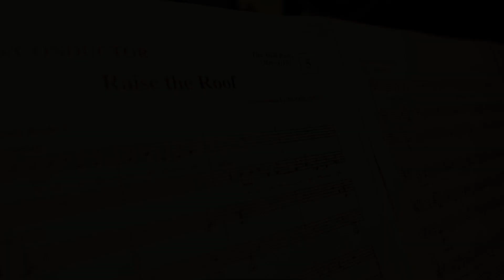Raise the roof (Cover) Laura Donado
This video was made with entertaining purposes only
No copyright violation intended
Audition fragment only
"Raise the roof" The wild party musical
Cover by:
Singer: Laura Donado
Piano: Andrés Prieto
Production: Alejandro Calle (Lunets)
Video: Cony Ucros (Lunets)
Bogotá D.C. Colombia. 2019